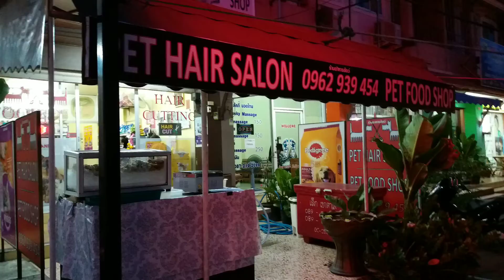HAIRCUT FOR PETS, HAIR CUT FOR PETS, HAIR CUTTING FOR PETS SHOPS, SHOP, SERVICE IN PATTAYA CITY.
WELCOME TO. PATTAYA DOG GROOMING CHANNEL.
WE ARE PATTAYA CITY'S NO1 DOG & CAT GROOMING SERVICE, SALON & PET SHOP.
ADDRESS: 209 / 17 SOI KHAO TALO, NONGPRUE, BANGLAMUNG, PATTAYA CITY, CHONBURI, THAILAND, 20150.